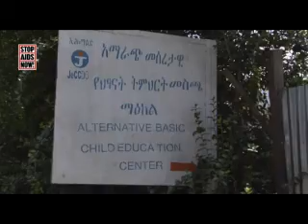Angela Groothuizen bezoekt projecten van Stop Aids Now in Ethiopie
Angela Groothuizen bezoekt projecten van Stop Aids Now in Ethiopie. Robin Melsen reisde met haar mee.
Camera en montage: Robin Melsen